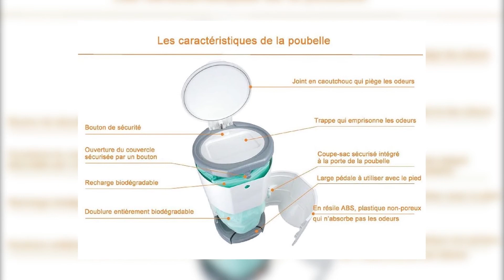🥇 Meilleures Poubelles à Couches (2023) - Avis & Comparatif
Poubelle à Couches Jetable Munchkin
Poubelle à Couches Angelcare
Poubelle à Couches Simplee Sangenic Tommee Tippee
Poubelle à Couches 16L KORBELL
Poubelle à couches Ubbi

Top 5 des Meilleures Poubelles à Couches en 2020. Si vous cherchez une poubelle pour jeter les couches de votre enfant et garder les odeurs à l'intérieur, vous pouvez compter sur notre classement. Nous avons lu un maximum d'avis pour vous présenter ce guide d'achat pour la meilleure poubelle à couches.

- Meilleure Poubelle à Couches
- Poubelle à couches sans recharge
- Poubelle à couches écologique

La chaîne Astuces de Maman participe au programme Amazon EU partenaires, programme conçu pour permettre à des sites de percevoir une rémunération en proposant des liens vers les produits d’Amazon.fr. Bien entendu, l’utilisateur reste libre de rechercher lui-même les produits Amazon.fr